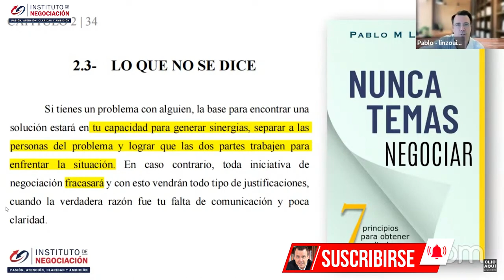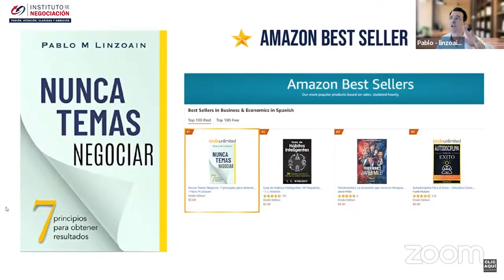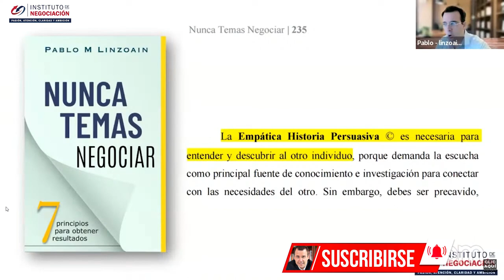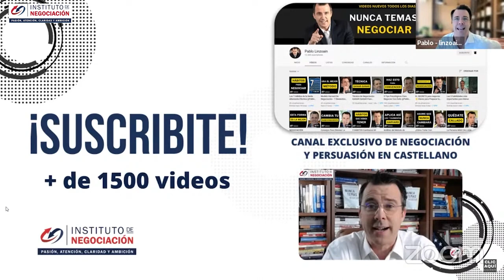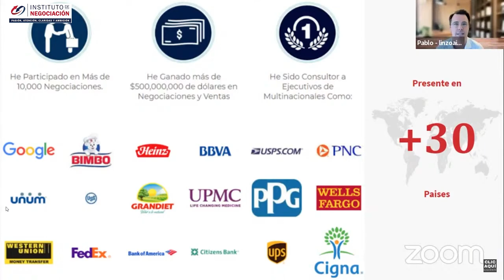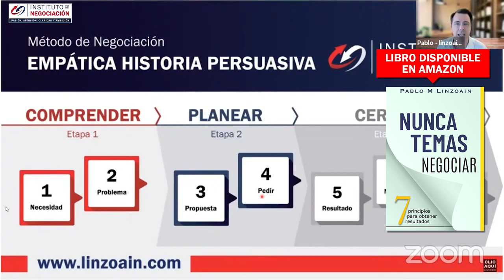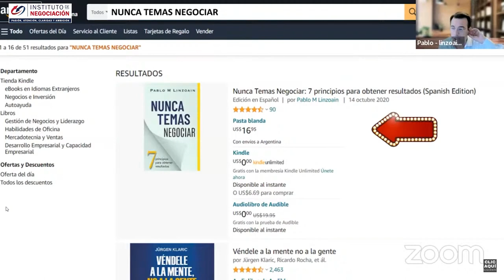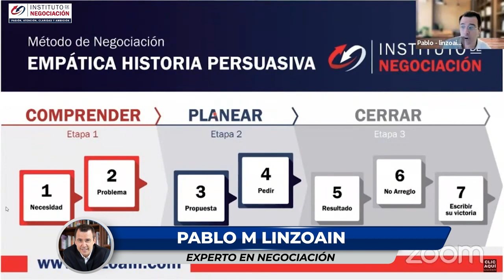LAS 48 LEYES DEL PODER (Liderazgo, Estrategia, Negocios) Resumen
👉🏻 El destacado experto internacional en negociación, Pablo M. Linzoain, muestra LAS 48 LEYES DEL PODER (Liderazgo, Estrategia, Negocios) Resumen

Obtene tu copia de mi libro